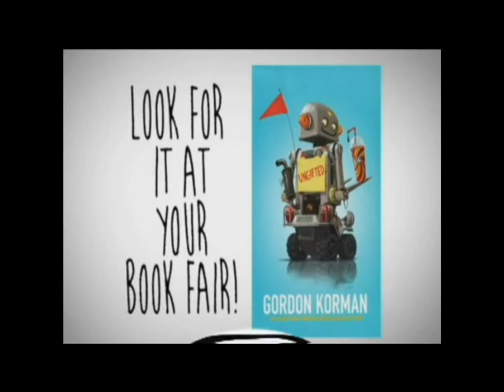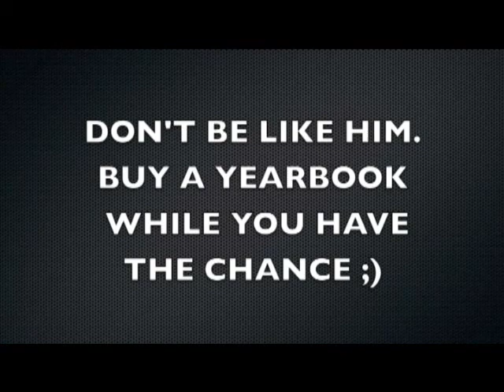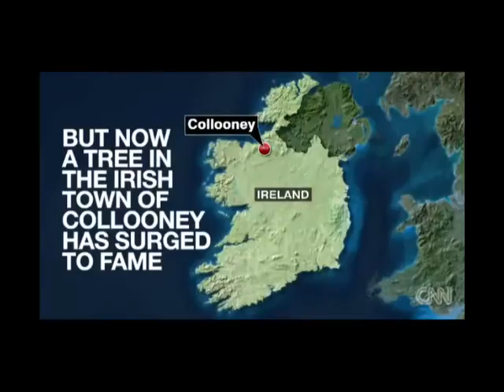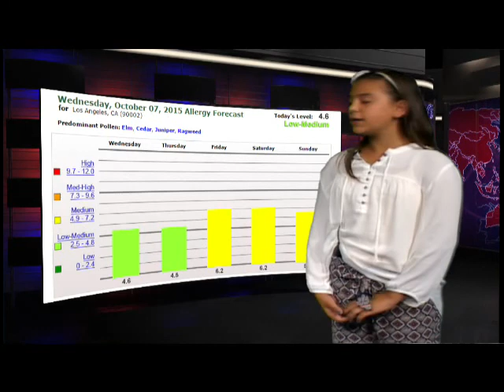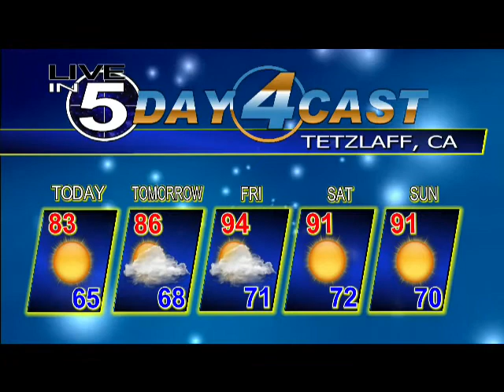Live in 5 Show 10-07-15